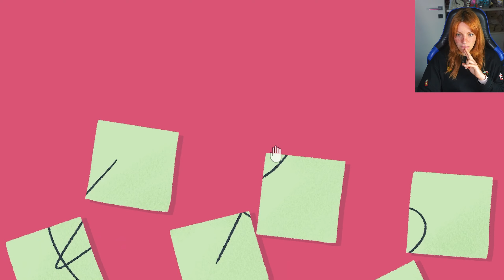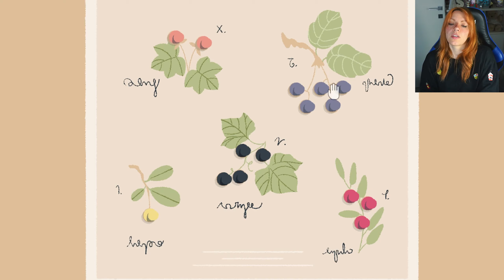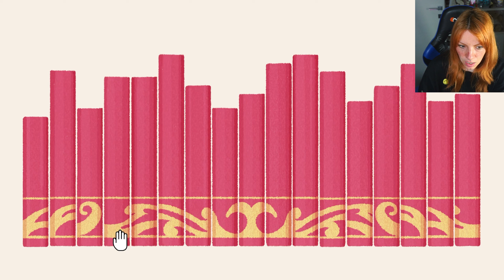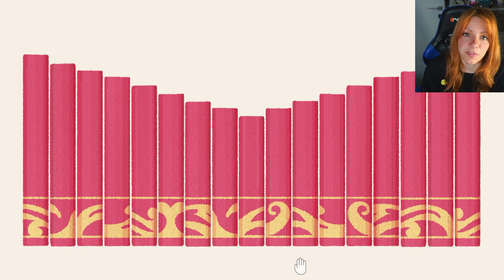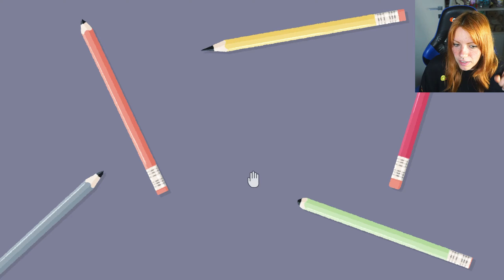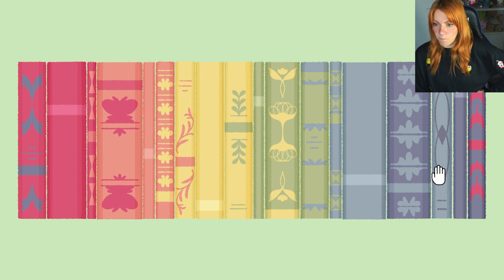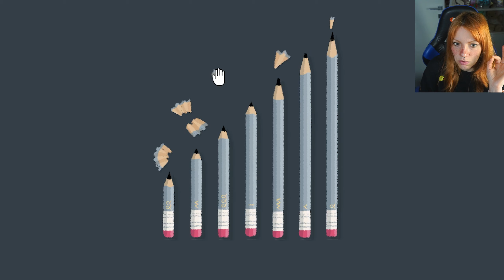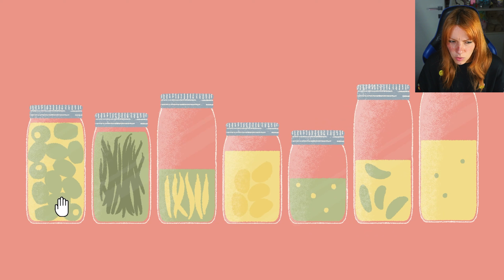CATTIVO MICIO! - A Little to the Left - Cozy Gameplay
Sono stata catapultata in uno di quei cozy game, quelli in cui uno si rilassa. Sta tranquillo.
Ci riuscirò o la mia proverbiale NON pazienza prenderà il sopravvento?
Lanciamoci in questa prima occhiata di: A little to the Left
Buona Visione

Twitch dalla Domenica al Giovedì dalle 20